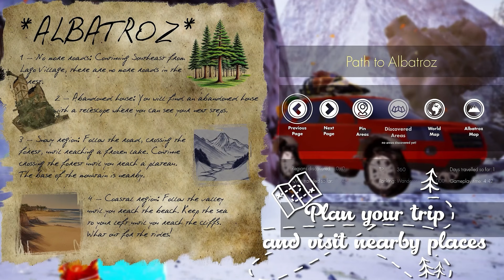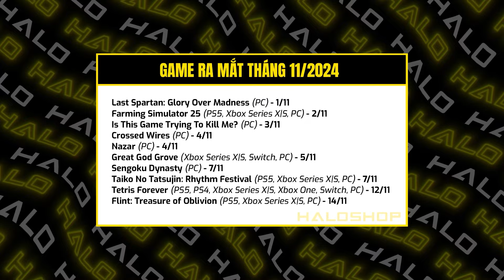Danh Sách Game Ra Mắt Vào Tháng 11/2024 - S.T.A.L.K.E.R. 2 Chính Thức RA MẮT SAU BAO NĂM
Sau một tháng 10 đầy sôi động với vô vàng các tựa game hấp dẫn đủ thể loại như Slient Hill 2 Remake với không khí rùng rợn với làn sương mù dày đặc của thị trấn Silent Hill đến các pha đấu súng nghẹt thở từ Call Of Duty: Black Ops 6, các câu chuyện sâu sắc ở Life Is Strange: Double Exposure, và tựa game đối kháng Dragon Ball: Sparking! Zero được cộng đồng game thủ khen ngợi hết lời dựa trên bộ manga tuổi thơ của biết bao nhiêu người chính là Dragon Ball ở Việt Nam chúng ta còn biết đến là 7 Viên Ngọc Rồng của cố hoạ sĩ Akira Toriyama huyền thoại. Sang đến tháng 11 mọi thứ có vẻ sẽ yên ắng hơn với các tựa game có quy mô nhỏ hơn nào chúng ta hãy cùng theo dõi ngay những tựa game nào sẽ được ra mắt trong tháng 11 nhé.

0:00 - Intro
0:37 - Albatroz
1:46 - Farmagia
3:11 - Metal Slug Tactics
4:16 - Goat Simulator Remastered
5:26 - Mario & Luigi: Brothership
6:23 - Slittherhead
7:44 - Dragon Quest III HD-2D Remake
8:59 - Lego Horizon Adventures
10:09 - S.T.A.L.K.E.R. 2: Heart of Chornobyl
11:35 - Game còn lại trong tháng
11:47 - Outtro